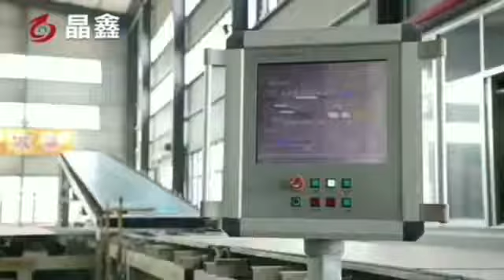Gypsum board making plant and machinery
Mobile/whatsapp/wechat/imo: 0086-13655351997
Skype: janetfacai